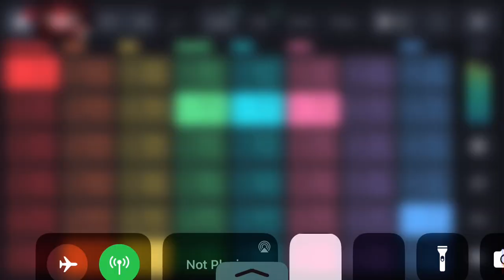Making new music